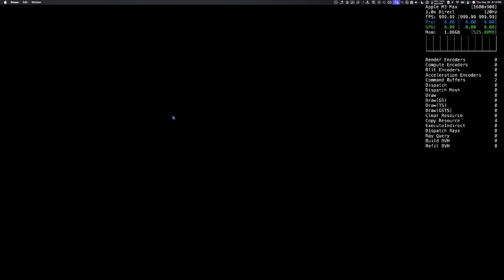Like a Dragon: Infinite Wealth on Mac! - 10 Minutes of Gameplay - CrossOver Preview (GPTK 2 BETA 3)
Join the MacProTips Discord Server!

Like a Dragon: Infinite Wealth running on a 14" M3 Max Macbook Pro with 36GB RAM through CrossOver Preview!

Two larger-than-life heroes, Ichiban Kasuga and Kazuma Kiryu are brought together by the hand of fate, or perhaps something more sinister… Live it up in Japan and explore all that Hawaii has to offer in an RPG adventure so big it spans the Pacific.

Method: CrossOver 24 + GPTK 2.0 beta 3
Performance: ⭐️⭐️⭐️½
Resolution: 1440p
Graphics: Medium - FSR ON (Balanced)
Notes: •To avoid launch error, AVX fix required (see below) •Some FPS slowdowns especially when transitioning to new areas on the map •Frame Gen is broken

Minimum Hardware Recommendation
RAM: 8GB or more
Apple Silicon: M1 Pro and above
SSD: 82+ GB

How to Enable AVX in CrossOver/Whisky for Like a Dragon: Infinite Wealth

1. Open CrossOver or Whisky and select the bottle containing your game.
2. Navigate to the C: Drive of the bottle.
3. Go back one folder in the file path to locate the Steam folder.
4. Right-click the cxbottle.conf file and open it with TextEdit.
5. Scroll down to find the section labeled [EnvironmentVariables].
6. Directly below [EnvironmentVariables], paste the following line (including the quotation marks)

"ROSETTA_ADVERTISE_AVX" = "1"

7. Save the file and close TextEdit.
8. Quit and restart CrossOver or Whisky.
9. Relaunch the game, and it should launch. This method will not work for all games.

00:00 - Intro
00:57 - Graphics Settings (FSR/Balanced - Medium Graphics)
1:19 - Gameplay (Tutorial)
2:15 - Cutscene
3:02 - Gameplay (Open World)
4:04 - Gameplay (Outdoor Combat)
6:56 - Gameplay (Indoor Combat)
9:20 - Gameplay (Open World/Combat)